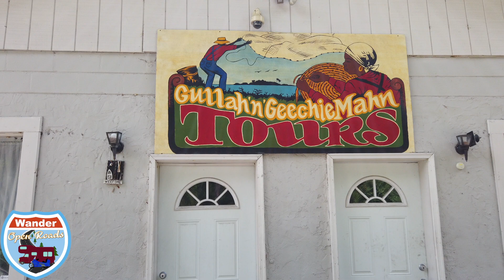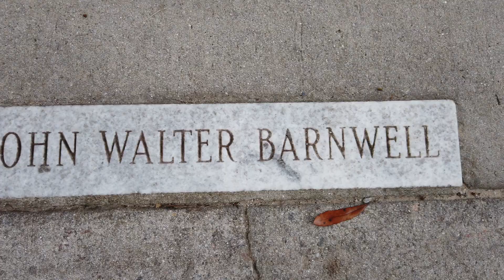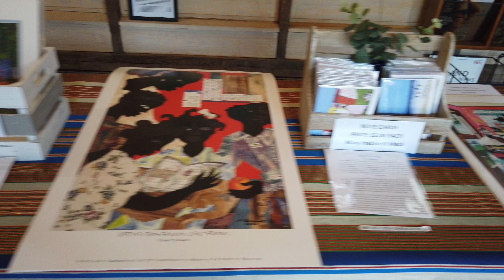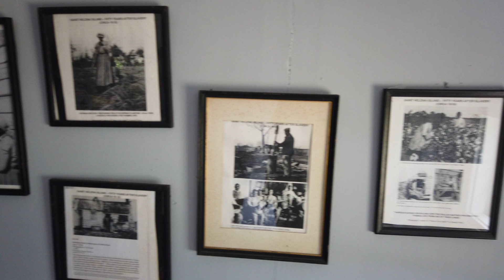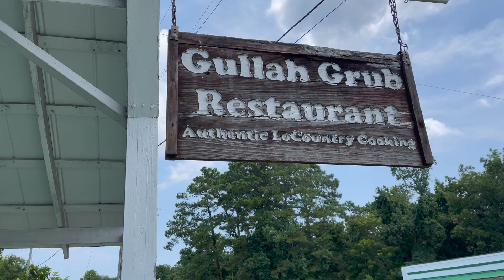Gullah Geechie Culture & Food Tour - St. Helena Island, South Carolina - Low Country Culture-Cuisine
Our Thousand Trails Membership Specialists